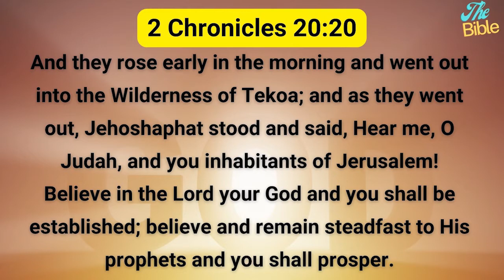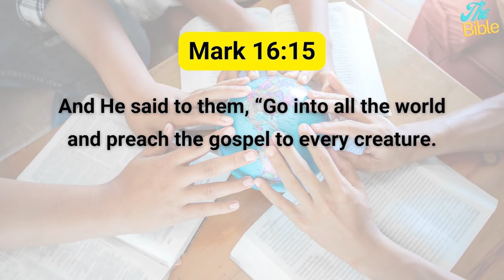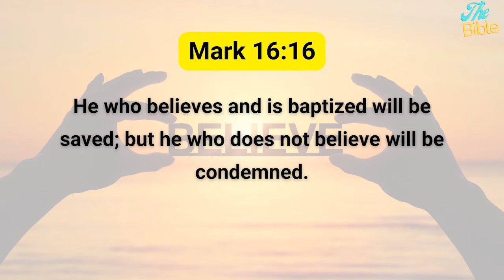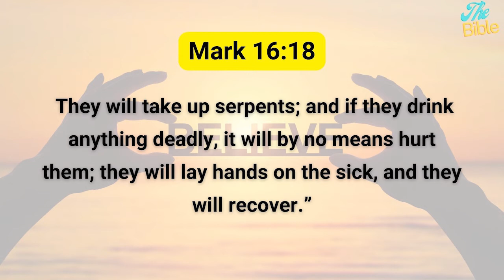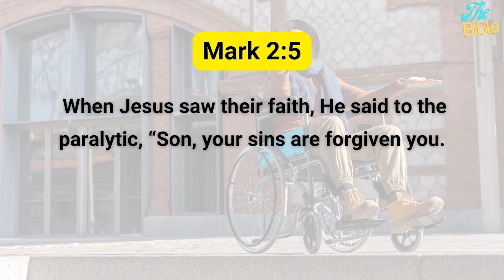Being Fruitful & Productive Part 12